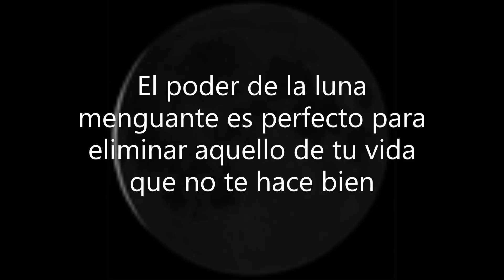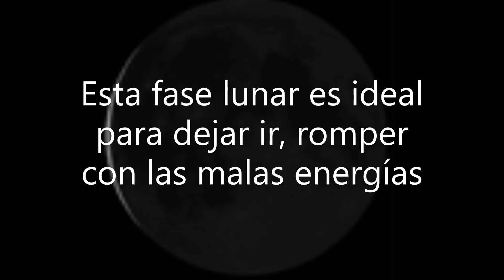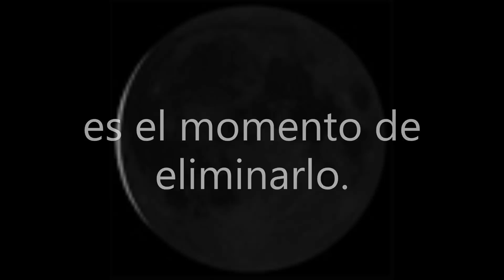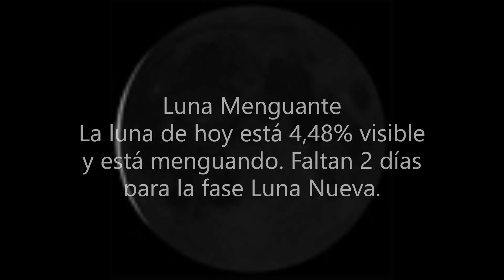Luna de hoy ¿En qué luna estamos? Día 30 de Enero 2022 🌖🌖🌖🌖🌖🌖🌖🌖🌖